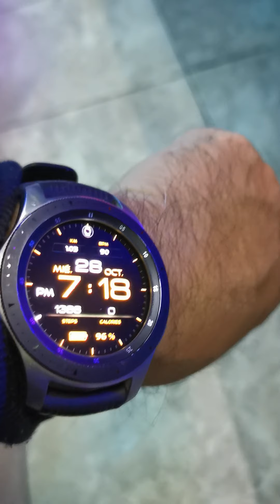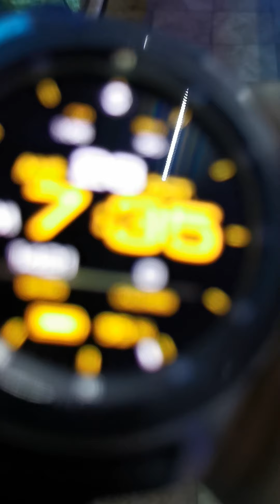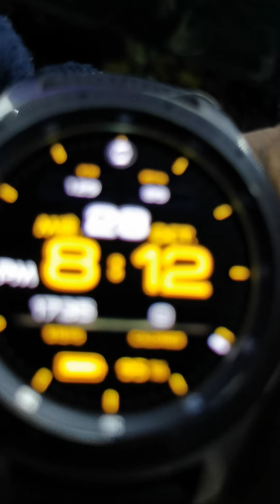Tiempo de duración-Bomba Casera🐠